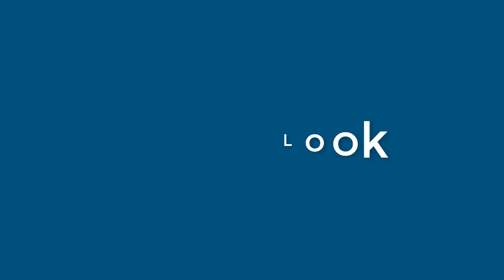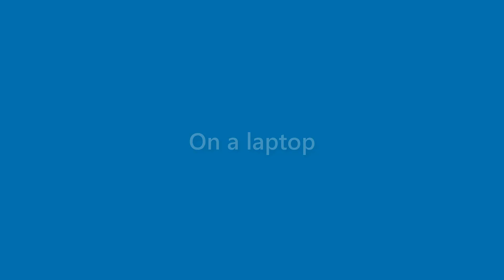Ryleigh Baxter - appearance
Name Look - Ryleigh Baxter - appearance. In this video we present "Ryleigh Baxter" name look and feel in various scenarios.
This video will cover:
How does "Ryleigh Baxter" look as a personal letterhead?
How does "Ryleigh Baxter" look on a business card?
How does "Ryleigh Baxter" look on a computer/laptop screen?
How does "Ryleigh Baxter" look with different background colors?
How does "Ryleigh Baxter" look with various fonts?